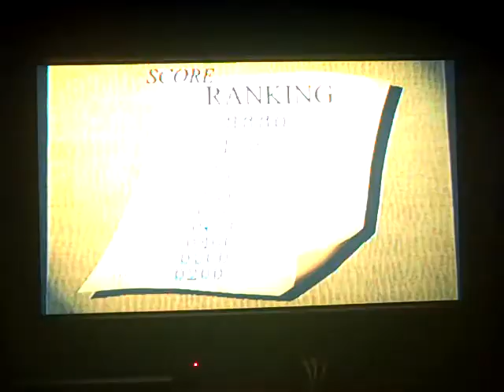Lets Play Universal Studios Theme Park Adventure #4 - Wild Wild Wust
Orange Juz